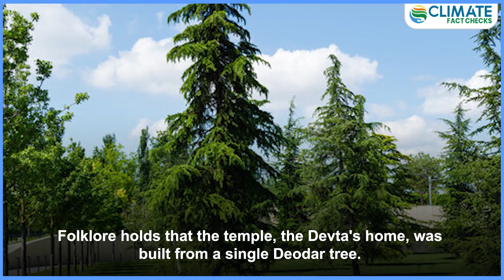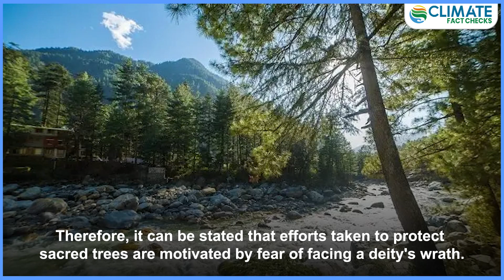Climate Fact Checks highlights the unique conservation efforts of some communities - Part 5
For EarthWeek2023 Climate Fact Checks highlights the unique conservation practices of some Indian tribes and communities working to savetheplanet in their own way.
Let's get to know about the DevBans of Himachal Pradesh and how communities there investintheplanet, by doing their bit to combat the ill effects of ClimateChange.